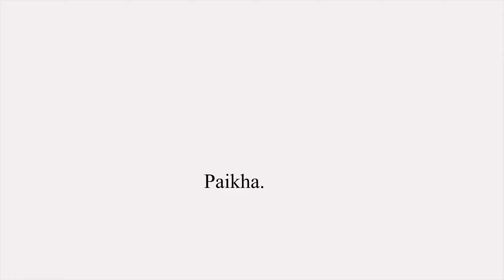Association Ni program || 2nd day @Abhicharan motha || Interesting tongo